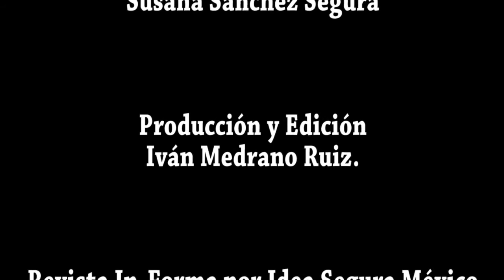SuSana Idea en Salud No. 2/ 3era. Parte.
En la tercera parte de Susana Idea en Salud te presentamos una serie de entrevistas que nos amplían el panorama de lo que representa el trabajo del laboratorio Boehringer en México.